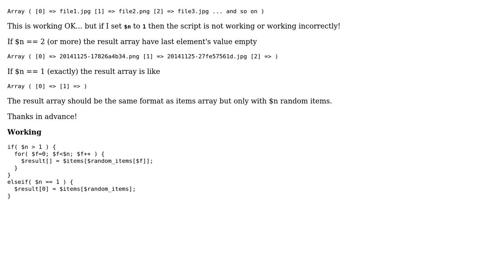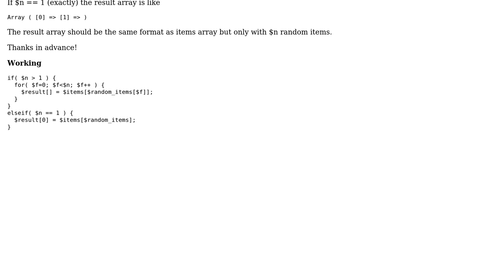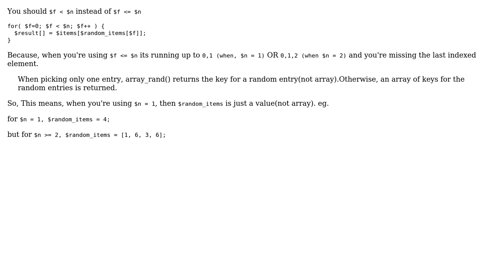After for-loop, returned array is wrong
With thanks & praise to God, and with thanks to the many people who have made this project possible! You are responsible for your own actions.